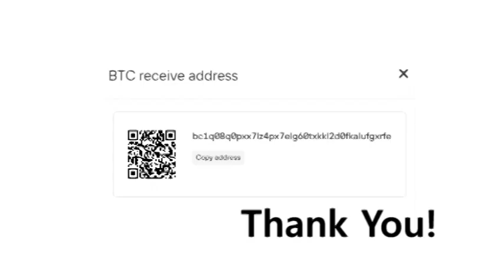BTC GOD 12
Arcade Longplay 901 Defender.
Karateka NES in 648.
Rollo Goes Camping Get Off Your High Horse Big Bold Brassy Mix.
Ukraine war Aerial footage released by Azov Regiment appears to show street battle in Mariupol.
Jerome Powell As a central bank we have the ability to create money digitally.
Bitcoin BTC.